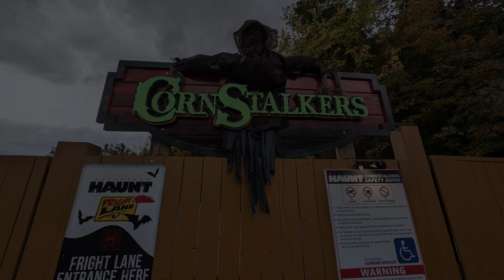Thanksgiving Day 2 - Wonderland